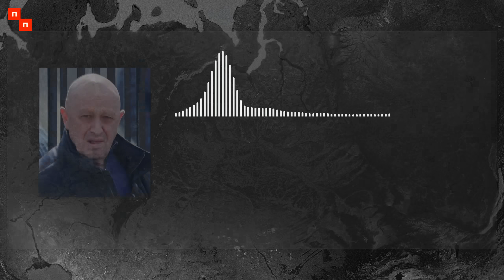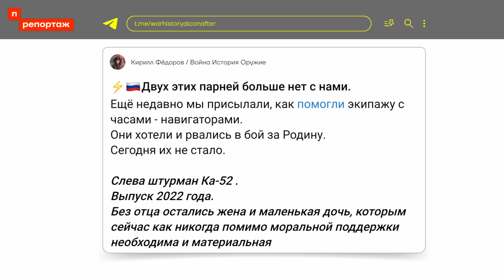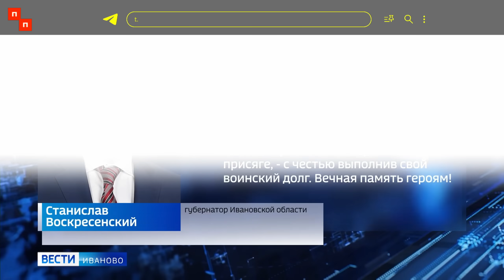Жертвы мятежа Пригожина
Российское руководство не торопится рассказывать о потерях во время военного мятежа Евгения Пригожина. В частности, до сих пор точно неизвестно, сколько российских летчиков погибло и при каких обстоятельствах.

О том, как политическая верхушка стремится поскорее забыть вооруженный мятеж, а заодно и имена погибших летчиков, смотрите в нашем репортаже.

🔻 Bitcoin
3QzYvaRFY6bakFBW4YBRrzmwzTnfZcaA6E
🔻 Ethereum
0x314aC71aEB2feC4D60Cc50Eb46e64980a27F2680 "
🔻 Monero
42e1hkdsTHUUWSM24jVgLTH4MDJPMbNS1XDt7rK36dTBSKweohz9FSWKAAoqHLN9nSVgocnSnkR2AaLMWtsrmAoQGPdWSE1
🔻 Zcash (Z-адрес)
zs1x0f6ccg9njmkahy03kup0fujdgp5pthv2nug7mwe0luj54mxal60ttym4aex3fnmj900yqtqcl5
🔻 USDT
0x9A4B20a7909Af03dd8B4f28A419840F9715E1F73